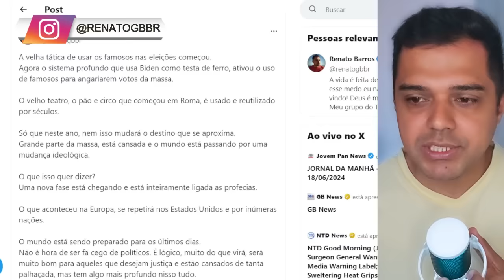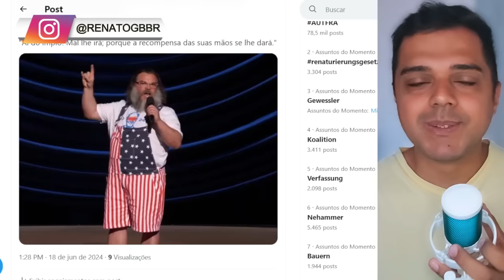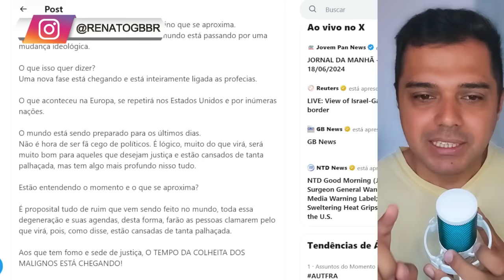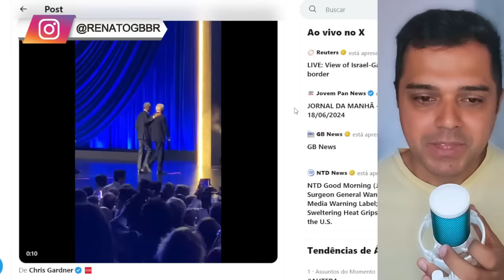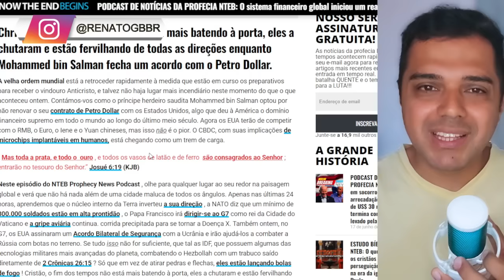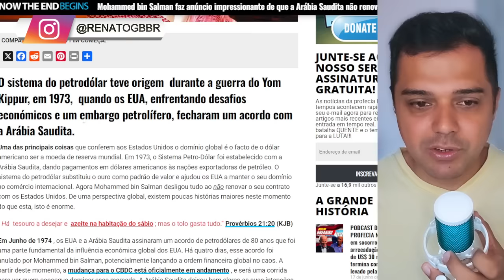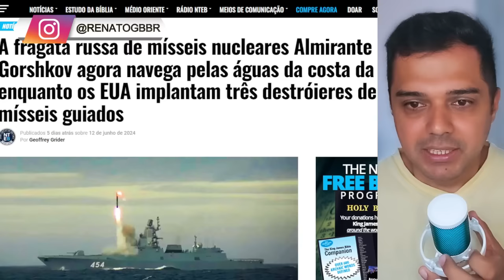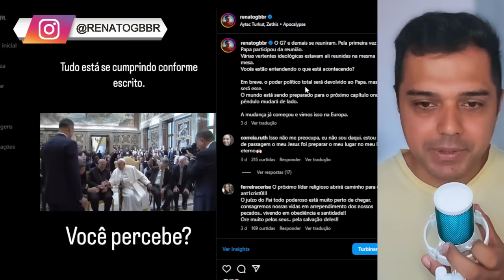Os atos finais. Mundo SE PREPARA para a REDEFINIÇÃO e a CHEGADA...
📱 Conecte-se Comigo 📱

Rifa de um IPHONE e um Smart Watch ou R$ 6 MIL no PIX

📱 Conecte-se Comigo 📱

📝 Comente Abaixo 📝